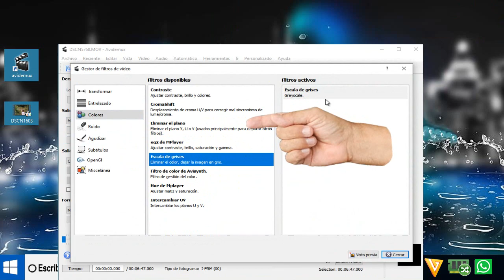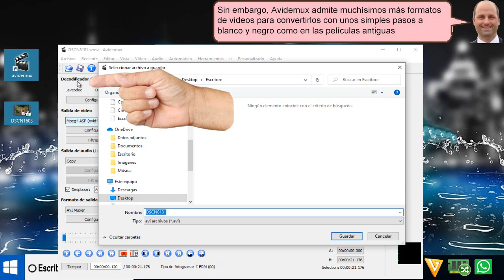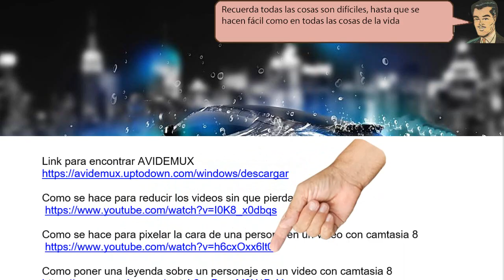Aprende Como Modificar los videos normales a blanco y negro - sencillo de hacer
YouTuberos en esté video en donde vemos a unas personas que van de caminando. Y esté video fue creado con uno de nuestros teléfonos móviles, o una cámara digital y es como vamos aprendiendo a Modificar los videos normales a blanco y negro

Como se hace para pixelar la cara de una persona en un video con camtasia 8